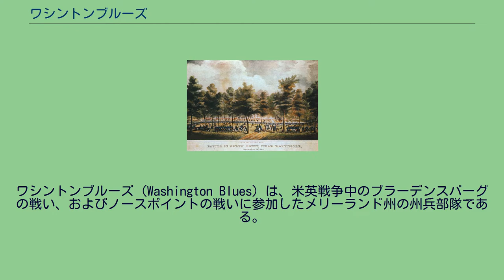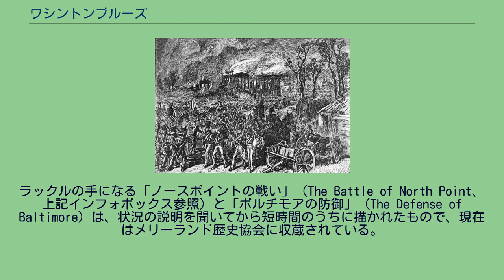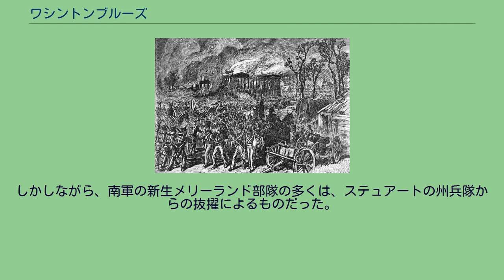ワシントンブルーズ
ワシントンブルーズ（Washington Blues）は、米英戦争中のブラーデンスバーグの戦い、およびノースポイントの戦いに参加したメリーランド州の州兵部隊である。
ブラーデンスバーグの戦いの勝利後、ワシントンDCに火を放つイギリス軍 米英戦争勃発時、ジョージ・H・ステュアートはメリーランドで志願兵を募って部隊を創設した。
これがワシントンブルーズとして知られる部隊である。
陸軍中佐スターレット率いる、第5メリーランド連隊の一部であった。
1814年8月24日のブラーデンズバーグの戦いに参戦したが、この戦いでは、第5連隊をはじめとするアメリカ軍は、イギリス軍に完敗を喫した。
第5連隊は「勇敢なアメリカ人の抵抗を標榜する傾向があった」にもかかわらず、イギリス軍に挟み撃ちにされ、混乱のうちに退却を余儀なくされた。
ステュアートの軍は、ノースポイントの戦いでは、前回よりも健闘した。
数時間にわたって前線をよく守ったが、その後戦闘を交えつつも退却した。
ステュアートはこれで重傷を負った。
いくつかの州兵連隊、例えば第51連隊、そして第39連隊の何人かの兵はちりぢりになって銃火を浴びながら逃げまどったが、第5連隊と第27連隊は落ち着いており、前進してくる敵に一撃を浴びせながら、ほどよく秩序を保ちながら退却できた。
第5連隊伍長のジョン・マクヘンリーは、戦闘報告書に次のように書いている。
我々の第5連隊は、他の連隊の称賛を得た。
この部隊に属することで、私もまた光栄に浴している。
他の連隊と比べて、我々が戦場を去ったのは最後だった…あの時退却しなかったら、2分間で敵に退路を断たれていただろう。
— ワシントンブルーズの伍長で、看板書きとガラス屋を営んでおり、アマチュアの画家でもあった。
ラックルの手になる「ノースポイントの戦い」（The Battle of North Point、上記インフォボックス参照）と「ボルチモアの防御」（The Defense of Baltimore）は、状況の説明を聞いてから短時間のうちに描かれたもので、現在はメリーランド歴史協会に収蔵されている。
メリーランド州兵隊の大尉から後に少将、そして最高指揮官に昇進し、1841年から1861年まではメリーランド州兵隊第一軽歩兵師団の指揮官をも務めた。
ボルティモア暴動 1861年4月19日、南北戦争が始まって間もない時期に、ボルティモアが暴動によって破壊され、南軍（南部同盟）への同調派が、町を列車で通過していた北軍 (Union Army) を攻撃した。
ステュアート自身は南部同盟に共感しており、このことを恐らく知っていたであろう知事のトマス・ヒックスは、暴動鎮圧に州兵を召集しなかった。
5月13日、北軍はメリーランド州を占拠し、秩序を回復して南部同盟の利益となるような投票を妨害した。
ステュアートは南北戦争の間は南部に転居し、その結果、彼の資産は連邦政府から大部分が差し押さえられた。
しかしながら、南軍の新生メリーランド部隊の多くは、ステュアートの州兵隊からの抜擢によるものだった。